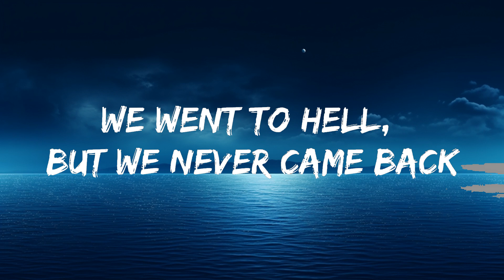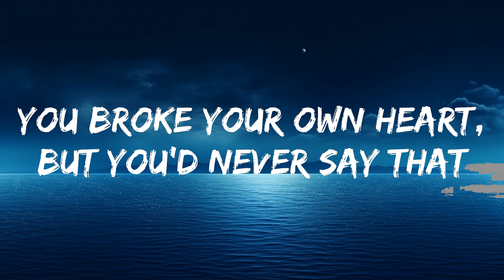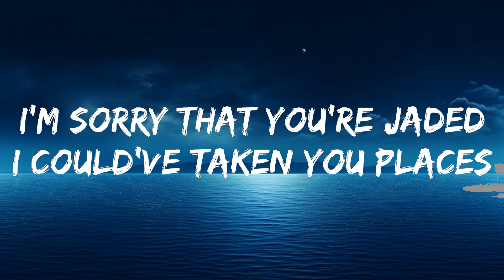Miley Cyrus - Jaded (Lyrics) | The World Of Music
🎤 Lyrics: Miley Cyrus - Jaded

[Bridge]
Muddy Feet
Miley Cyrus
Thousand Miles
Miley Cyrus
Rose Colored Lenses
Miley Cyrus
[Chorus]